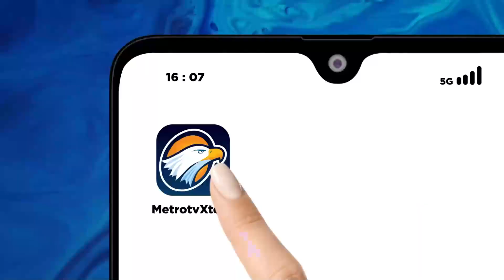Aksi Tolak Pemilu Curang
MetroTV, Gerakan masyarakat sipil selamatkan Demokrasi di Indonesia berunjuk rasa di depan gedung KPU RI, Jumat (23/02/2024).